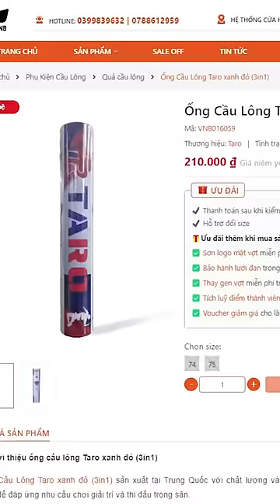CÀNG RẺ có phải là CÀNG TIẾT KIỆM??? So sánh QUẢ CẦU LÔNG 10K vs QUẢ CẦU LÔNG TARO